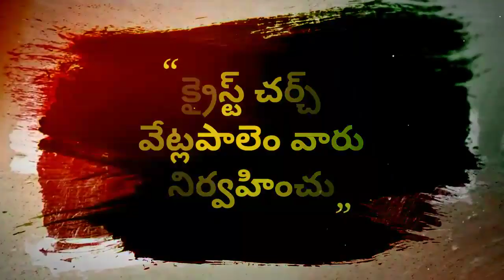August 15th Special Invitation ....